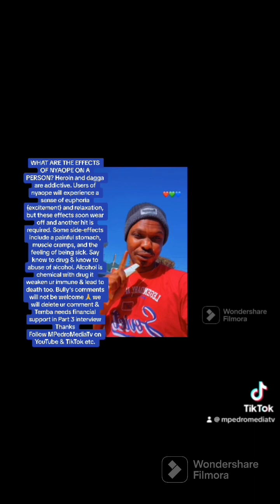Stay Away From Drug.